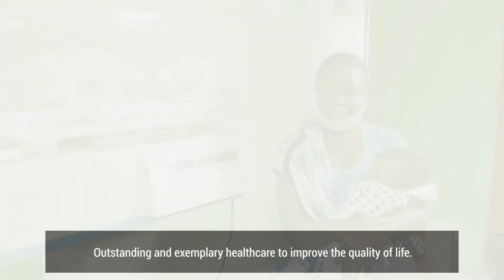Tabitha Maternity Home Pioneer Beneficiaries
Tabitha Maternity Home offers the best facilities Kibera, Nairobi one of the largest informal settlements in Africa. We have services ranging from Antenal Clinic to Maternity, Postnatal Clinic, Child Wellness Clinic, Outpatient Services, and family planning services. All this and more at very affordable rates and conveniently located in Olympic, Kibera. The home is open to the public 24/7.